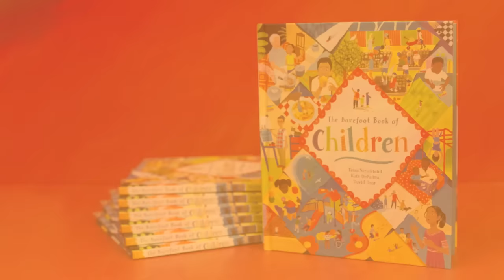Introducing The Barefoot Book of Children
The Barefoot Book of Children is a playful, powerful and thought-provoking children's book that celebrates both the big ideas and the everyday moments that reveal our common humanity and tie us all together. Hand-painted illustrations and straightforward text directly engage the reader, inviting children to ask themselves: How do other children live? How are we different? And most importantly: How are we alike?